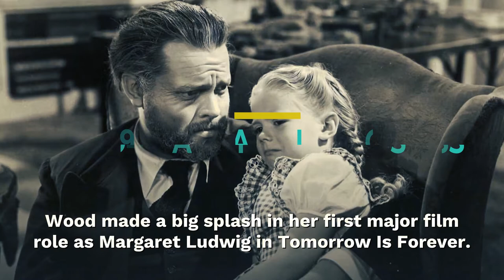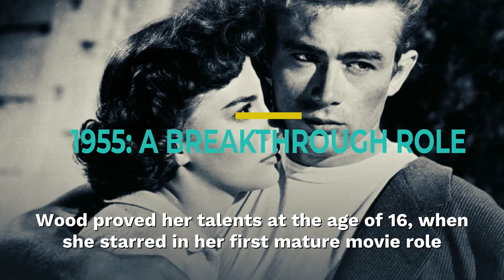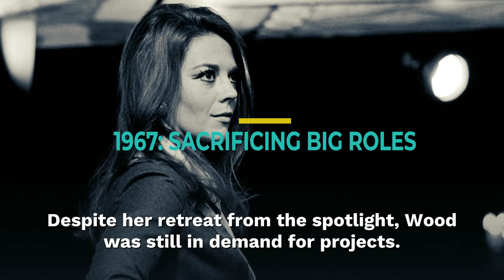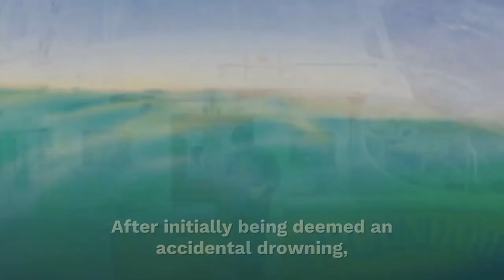The Life And Ending Of Natalie Wood, A Short But Vibrant Life.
Audiences fell in love with Natalie Wood as the dubious Susan Walker in Miracle on 34th Street, but the breakout role was far from her last. She continued to make a name for herself in Hollywood for decades, thanks to her glamorous style, tabloid-ridden romances, and Oscar-nominated performances.